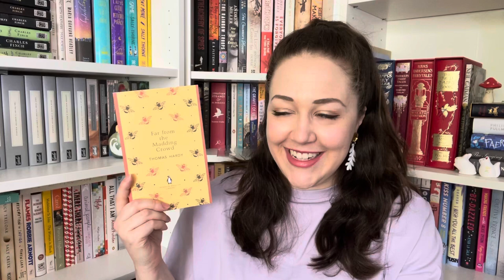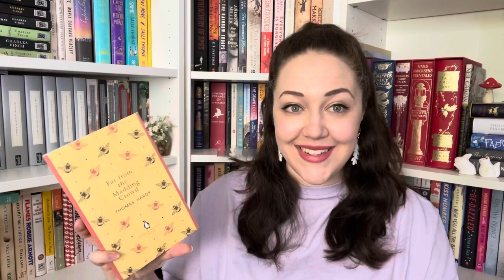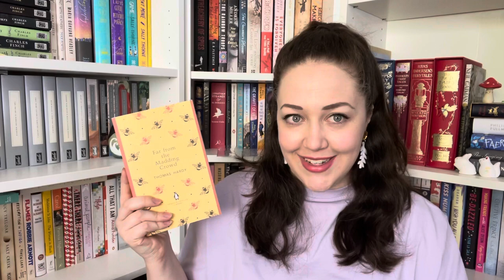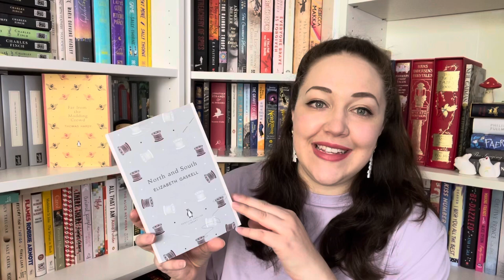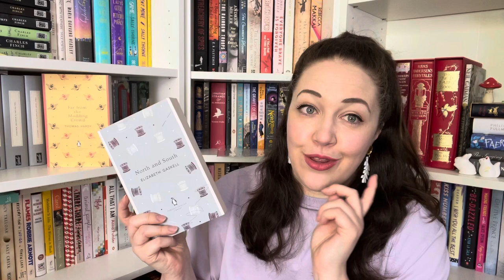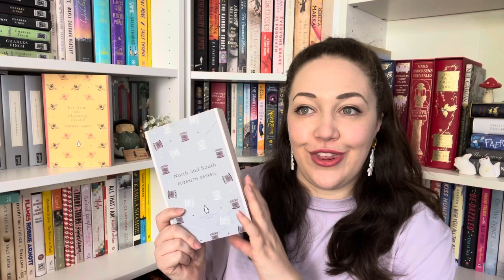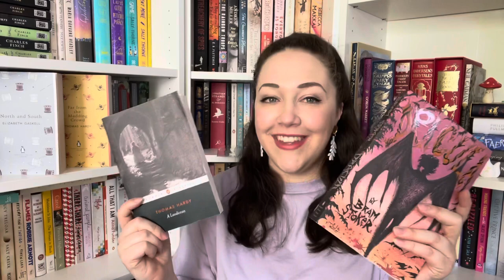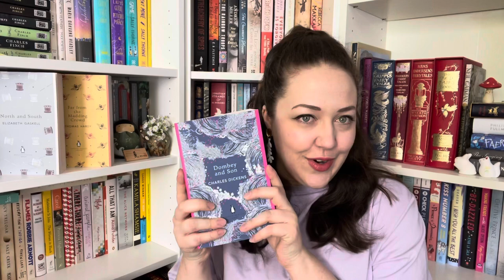Victober 2021 | Check-in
My Victober reading is flourishing with the romantic words of Mrs Gaskell and Mr Hardy and I want to share the love.

How is your Victober reading?

There is still time to read a Victorian classic this October!

---Challenges---

Lucy’s Challenge: Read a Victorian novel with a female main character.
Katie’s Challenge: Read a Victorian novel set in the countryside and/or the city.
Kate’s Challenge: Read a Victorian sensation novel.
Group Challenge: Read a popular Victorian novel.
Bonus Challenge: Read aloud a section of a Victorian novel or have it read aloud to you via a friend or an audiobook.

Group Read: Gothic Tales by Elizabeth Gaskell

“As far as I am concerned, all reading is for pleasure.”  - Nancy Mitford

-BOOKS-

Far From A Madding Crowd - Thomas Hardy
A Laodicean - Thomas Hardy
Dracula - Bram Stoker
Dombey and Son - Charles Dickens
North and South - Elizabeth Gaskell